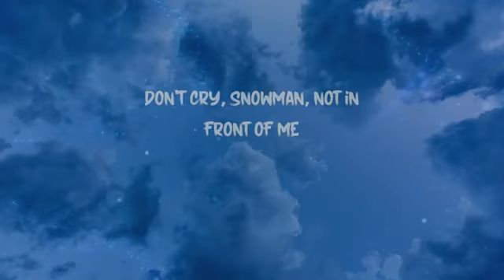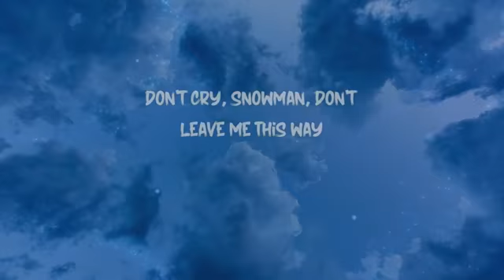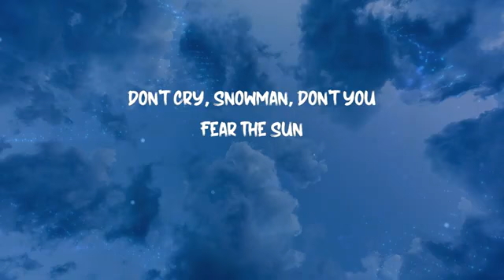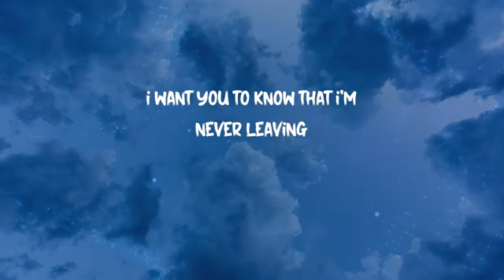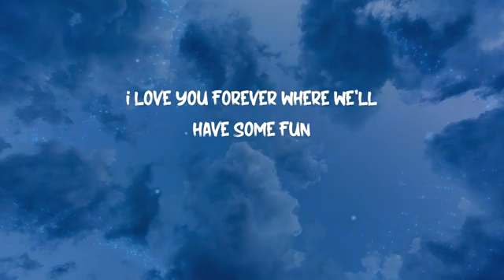sia- snoman ( lyrics)